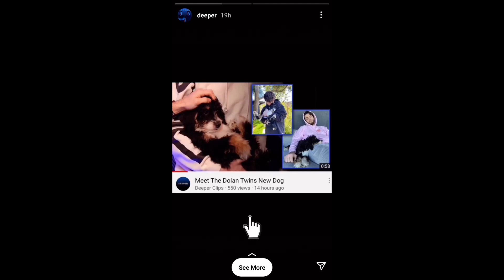Dolan twins- Things you've missed in March if you don't have Instagram (nothing important)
I'm doing comments shoutouts if you want to be featured in my next video just comment something.